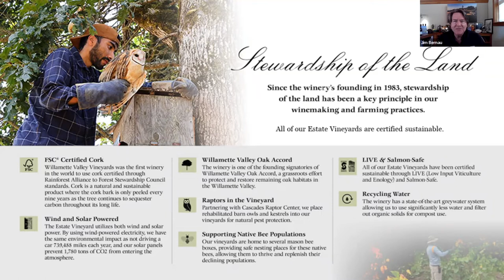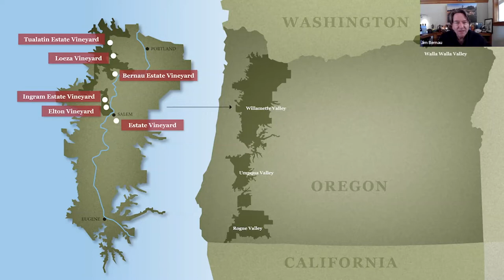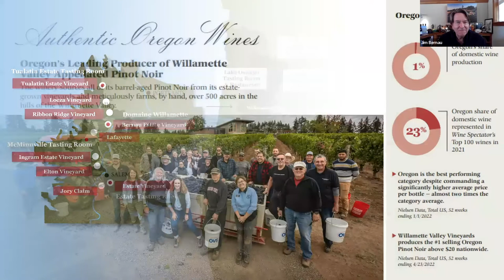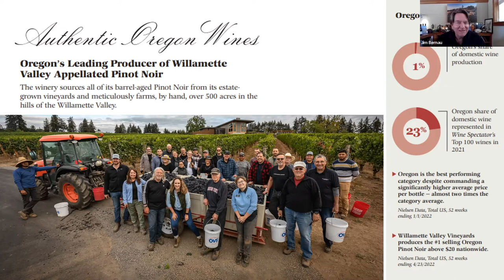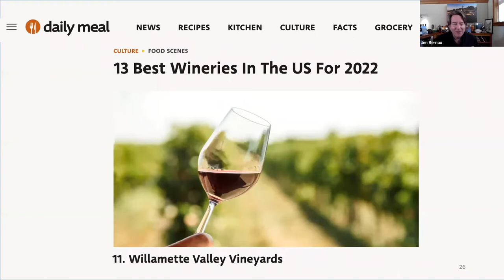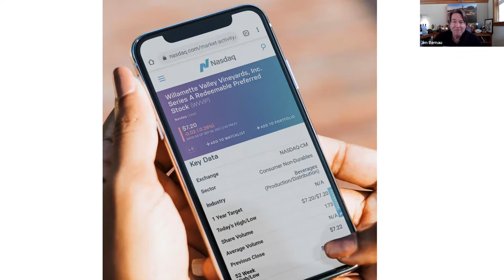WVV Preferred Stock Informational Session on October 19, 2022 with Founder Jim Bernau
Willamette Valley Vineyards Founder/CEO Jim Bernau provides an overview of the winery and our Preferred Stock Offering (NASDAQ: WVVIP). Answers questions on what Ownership entails, benefits, and the future of the wine industry.